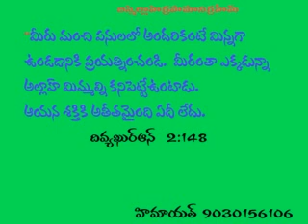Telugu Islam Sandesam(176)himayath,rjy7 8 14